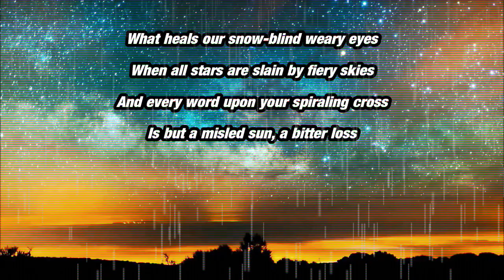TIAMAT - Cold Seed [KARAOKE]